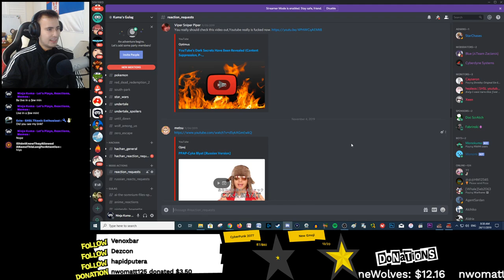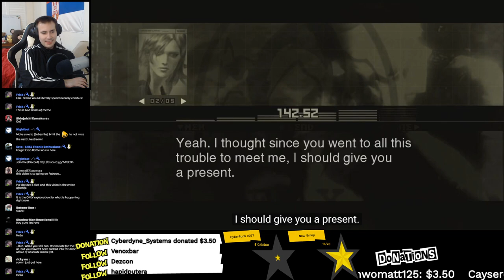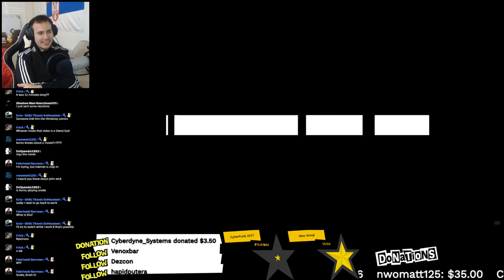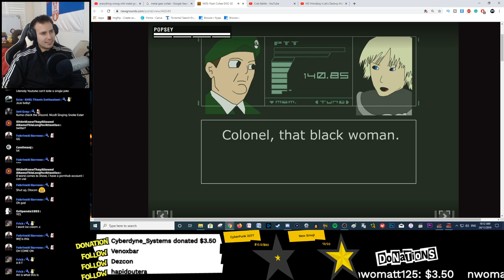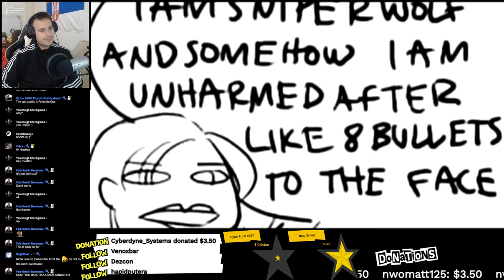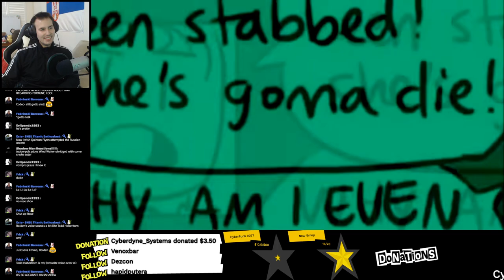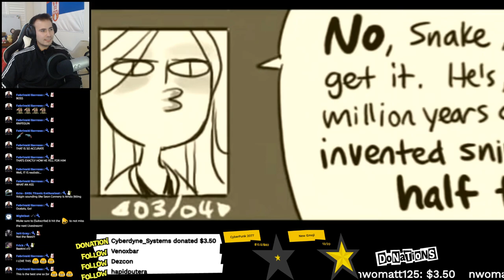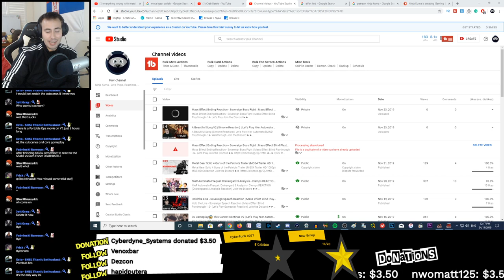MGS MEMES REACTION | Metal Gear Solid Reaction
Metal Gear Portable Ops ►

Metal Gear Peace Walker ►

ストーリー トレイラー

Metal Gear Solid 5 Reaction, Metal Gear Solid 5 Blind Playthrough Part 1, MGS 5 Ending Reaction, Metal Gear Solid 5 Ending Reaction